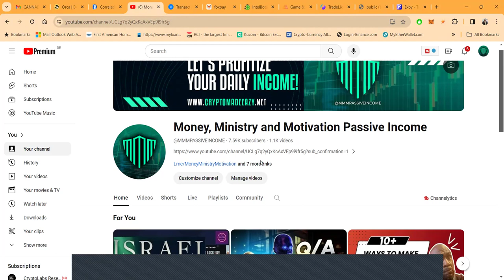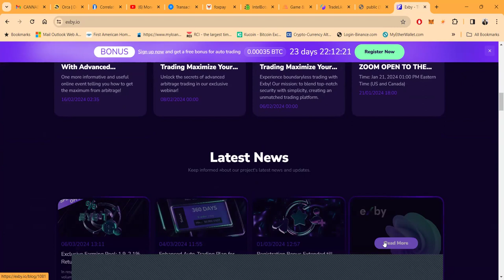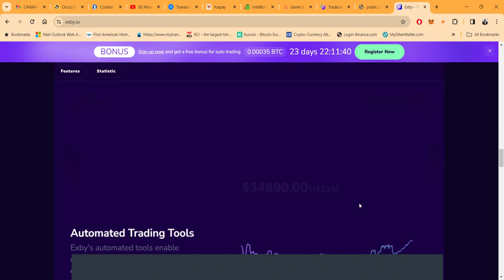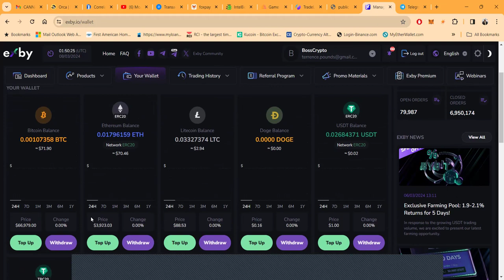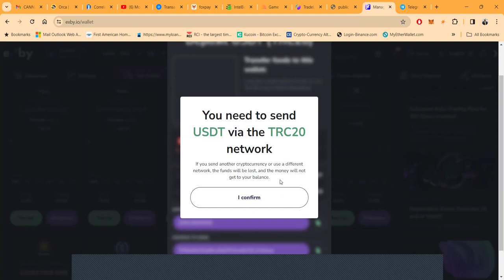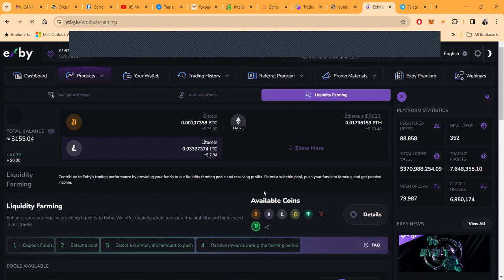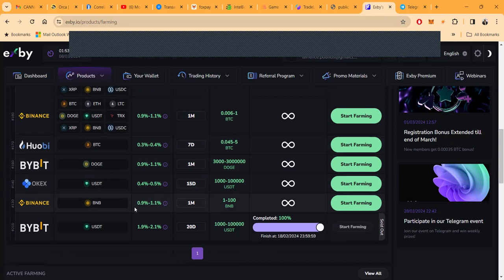🚀The #1 Arbitrage Trading Platform : Exby Maximizes Your Profits 💸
🚀Advanced Arbitrage Trading: Exby Maximizes Your Profits 💸

Discover the future of crypto trading with Exby's Advanced Arbitrage System. Our cutting-edge technology is designed to analyze the crypto market meticulously, identifying lucrative opportunities to profit from rate discrepancies across multiple exchanges. With Exby, trading is not just about transactions; it's about smart, strategic decisions that lead to substantial returns.

**Start Trading with Ease:** Our automated arbitrage system does the heavy lifting for you. By scanning various exchanges, it executes buy/sell orders efficiently, ensuring profits with minimal effort. Choose between 30 to 180 days trading periods and witness your investments grow round the clock.

**Budget-Friendly Contracts:** Initiate your trading journey by depositing a specific amount into your contract. Rest assured, our system will tirelessly work to generate profits throughout your chosen trading period.

**Trust and Partnership:** At Exby, we value the trust and partnership we've built with exchanges and regulators. Our commitment to compliance and efficient operation is unparalleled, ensuring a seamless trading experience for you.

**Innovative Profit-Making Tools:** Our suite of tools is engineered to maximize profitability and optimize trading strategies. Whether you're a seasoned trader or new to the crypto scene, our platform empowers you to make the most out of every trade.

**Privacy Guaranteed:** Your privacy and security are our top priorities. We implement rigorous measures to protect your data and funds, offering a trading environment where you can freely choose any currency pair and make informed decisions without compromise.

**Liquidity Farming:** Join our liquidity farming initiative and earn rewards by providing liquidity to our platform. It's an opportunity to earn passive income while contributing to improved liquidity and trading activities on Exby.

**Join Exby Today:** Embrace the opportunity to earn passive income, enjoy superior returns, and be part of a trading revolution. With Exby, maximize your profits through advanced arbitrage trading and become a savvy crypto trader.

1. CryptoArbitrage
2. BlockchainTechnology
3. AutomatedCryptoTrading
4. DigitalAssetInvesting
5. DecentralizedFinance
6. CryptoMarketAnalysis
7. HighFrequencyTrading
8. SmartContractIntegration
9. CryptocurrencyMining
10. TokenEconomics
11. FinancialTechnology
12. CryptoLiquiditySolutions
13. AssetManagement
14. SecureCryptoWallets
15. BlockchainSecurity
16. CrossPlatformTrading
17. CryptocurrencyRegulation
18. MarketVolatilityAnalysis
19. CryptoExchangePlatforms
20. InvestmentStrategies
21. GlobalCryptoAdoption
22. CryptoPaymentGateways
23. DeFiYieldFarming
24. NFTMarketTrends
25. ScalableBlockchainSolutions
26. CryptoPortfolioManagement
27. RiskManagementInCrypto
28. PeerToPeerExchanges
29. CryptocurrencyTaxes
30. CryptoTradingBots
31. DigitalIdentityVerification
32. BlockchainGovernance
33. CryptoDerivatives
34. CryptocurrencyLending
35. TokenizedAssets
36. BlockchainInteroperability
37. CryptoCurrencyEducation
38. CryptoCommunityBuilding
39. BlockchainInnovation
40. CryptocurrencyAirdrops
41. DecentralizedApplications
42. CryptoVentureCapital
43. DigitalCurrencyExchange
44. CryptoMarketPredictions
45. BlockchainCompliance
46. CryptographicSecurity
47. CryptoFundManagement
48. BlockchainForSocialImpact
49. CryptocurrencyStaking
50. BlockchainAnalytiC

1.
2.
3.
4.
5.
6.
7.
8.
9.
10.
11.
12.
13.
14.
15.
16.
17.
18.
19.

00:00 Introduction
01:24 OVERVIEW
02:14 DASHBOARD
03:42 PLANS
04:22 IT GETS BETTER
05:49 REFERALS